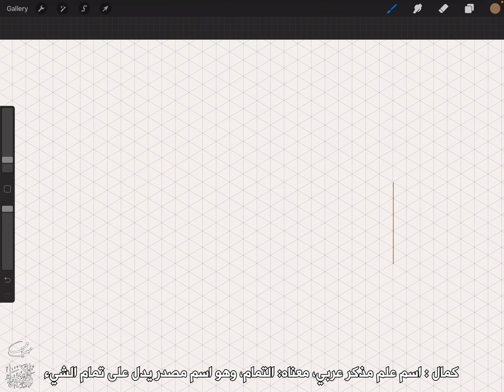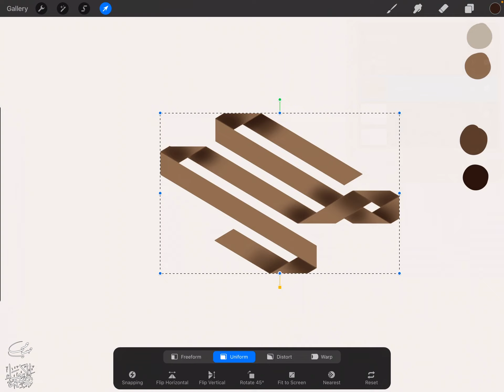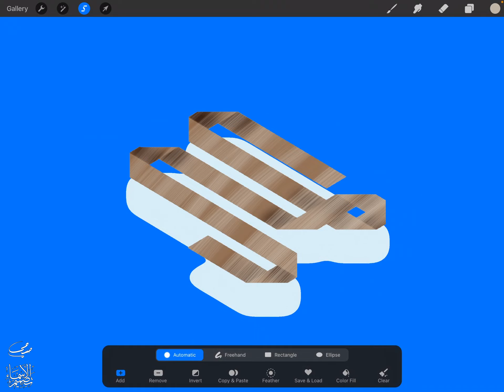تصميم اسم كمال Kamal ، مع معنى الإسم ، تصميم رقم 1201 ، تصميم حر ،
"كمال : اسم علم مذكر عربي، معناه: التمام، وهو اسم مصدر يدل على تمام الشيء واكتماله دون نقصان. وهم يعنون كمال الأخلاق. وقد يجعلون الكمال صفة مثل عبدالله كمال (ت 1922) وهو مؤلف شاعر من أهل الطائف. وقد يسمون الأنثى بنطق أعجمي مثل كمالت

دوماً الدعم يجعلني أقدم أكثر ، لذلك لا تنسوا الإشتراك في القناة وتفيل زر الجرس ، اللايك والشير مهم أيضاً لاتنسوه 😚😁